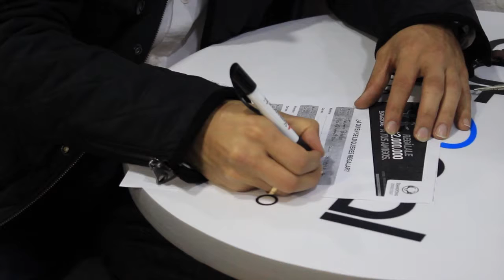Amigos Ssangyong #181 Gabriel Ortiz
Gabriel Ortiz hoy forma parte de nuestros Amigos Ssangyong. ¿Qué esperas para ser uno de nuestros ‪#‎AmigosSsangyong‬?